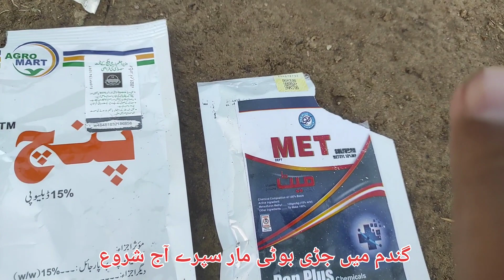Best weedicides for Weeds control in wheat crop || گندم میں جڑی بوٹی مار سپرے آج سے شروع